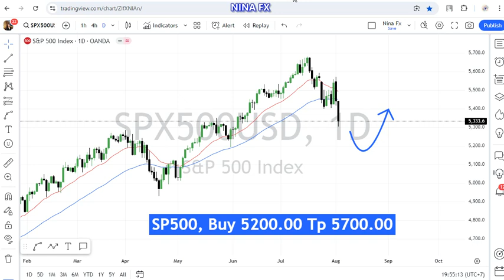S&P 500 Monthly Analysis for August 1-31, 2024 by Nina Fx